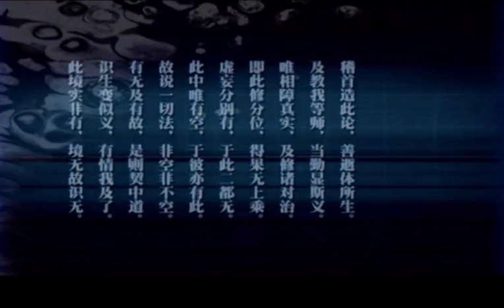辩中边论16 讲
【辩障品第二】11-18讲